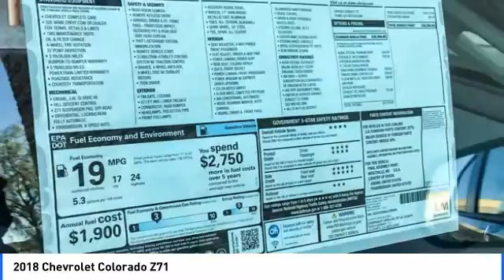2018 Chevrolet Colorado La Quinta CA G250050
2018 Chevrolet Colorado Z71

2018 Chevrolet Colorado Z71 4WD.brbrbr**ADVERTISED PRICES DO NOT INCLUDE ANY DEALER INSTALLED OPTIONS AND AD PRICES EXCLUDE LEASES**brOur sales staff is non-commission! That means were interested in helping to find the right vehicle for you, regardless of price. Price does not include Taxes, Tags, Title, and Licensing Fee.  Price includes: $1,000 - Chevrolet Bonus Cash Program. Exp. 04/30/2018